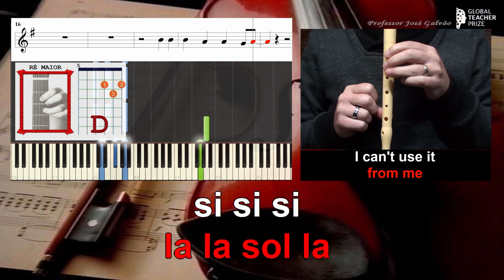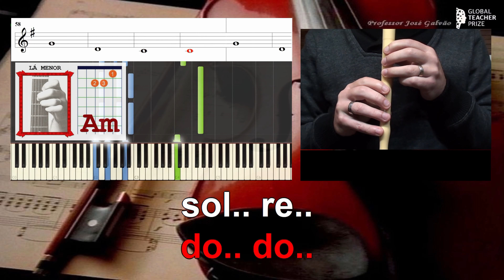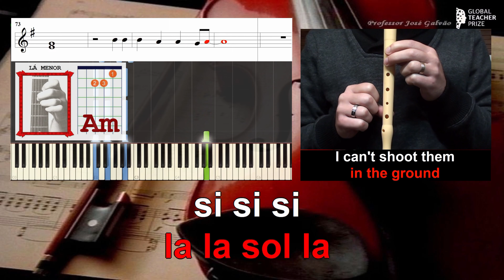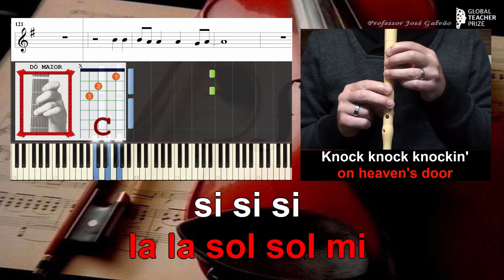Knock Knocking on Heaven's door Guns n' roses Orchestra + Banda Hard Rock Tutorial Educação Musical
"Knockin' on Heaven's Door" é uma canção de autoria de Bob Dylan, escrita em 1973 para a banda sonora do filme Pat Garrett & Billy the Kid. O tema ficou famoso e foi regravado inúmeras vezes por diversos artistas famosos, entre os quais se destacam Eric Clapton, e a banda de Hard Rock Guns N' Roses. Esta versão tem uma mistura do original com a versão de Axel Rose e ainda uma harmonia baseada na versão para orquestra gravada pela Royal Philarmonic Orchestra.
No Brasil o Cantor José Ramalho criou a sua própria versão e em Portugal a Banda íris gravou a versão: “atira-te a mar e diz que te empurrarem”
Tema MUITO simples e repetivo. Melodicamente o tema tem poucas notas e muito simples de executar (está em sol mas não apanha o fá sustenido) e harmonicamente só tem 4 acordes:
Harmonia / Cifra harmónica
Sol M, Ré M, La m
Sol M, Ré M, Dó m
Ou
G, D, Am
G, D, C
Melodia / Cifra melódica
si si si
la la sol la
si si si
la la sol sol mi

la la la sol la
si si si
la la la sol sol mi

sol.. re..
do.. do..
sol.. re..
mi.. mi..
si_(sol) la_(re)
sol_(do) sol_(do)
si_(sol) la_(re)
sol_(do) sol_(do)

si si si
la la sol sol..

Letra / Lyrics
Mama take this badge
from me
I can't use it
anymore

too dark to see

Feels like I'm knockin'
on heaven's door

Knock knock knockin'
on heaven's door
Knock knock knockin'
on heaven's door

Knock knock knockin'
on heaven's door
Knock knock knockin'
on heaven's door

Knock knock knockin'
on heaven's door
Knock knock knockin'
on heaven's door
Mama put my guns
in the ground
I can't shoot them
anymore
That cold black cloud
is comin' down
on heaven's door

Knock knock knockin'
on heaven's door
Knock knock knockin'
on heaven's door

Knock knock knockin'
on heaven's door
Knock knock knockin'
on heaven's door

Knock knock knockin'
on heaven's door
Knock knock knockin'
on heaven's door

Knock knock knockin'
on heaven's door
Knock knock knockin'
on heaven's door

Knock knock knockin'
on heaven's door
Knock knock knockin'
on heaven's door...